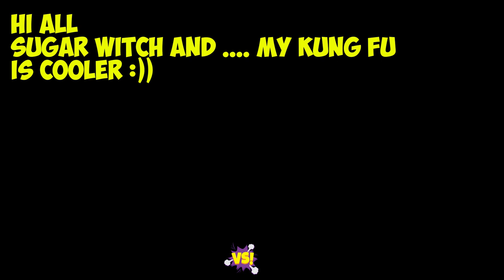FRAG Pro Shooter - Sugar witch and ... My kung fu is Cooler XDDD🔥Gameplay🔥(iOS,Android)